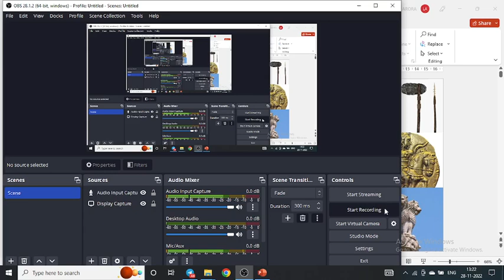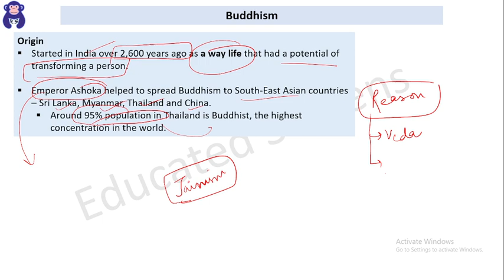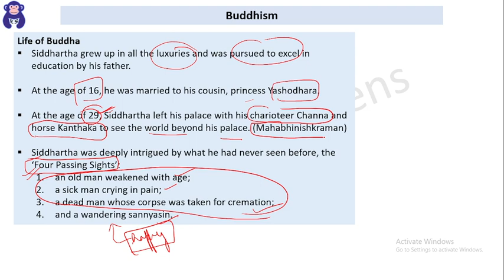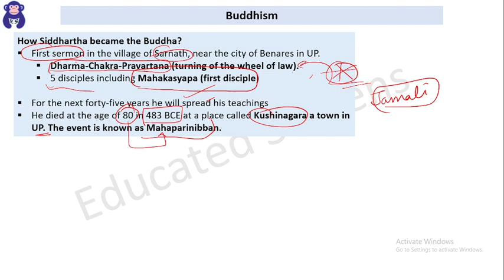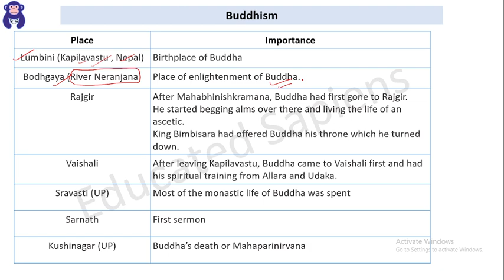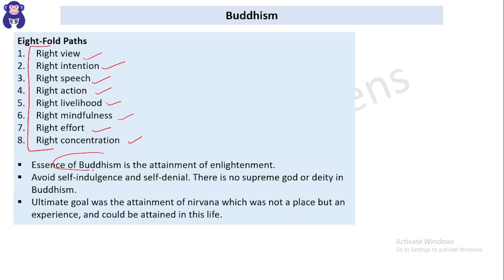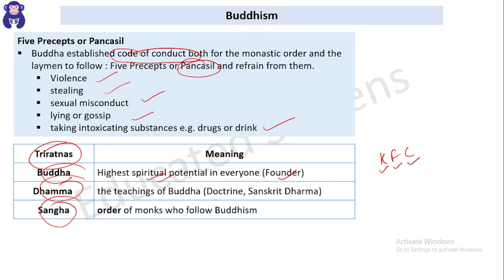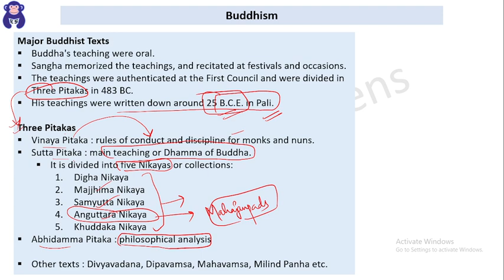Complete Ancient Indian History: Lec 8: The advent of Buddhism in Ancient India (Part I)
Dear Students
The weightage of Ancient History is increasing year after year. Further it is often asked in various state PSCs and SSC exams. This lecture series will be a one-stop solution for all your ancient history needs. The course uses multiple diagrams and tables to help you memorize the facts and data quickly and develop an understanding of the tricky subject.

Other Courses
📞 (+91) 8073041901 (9 AM – 6 PM).